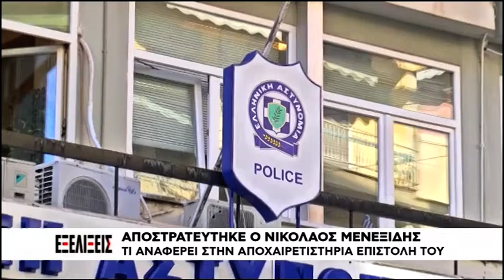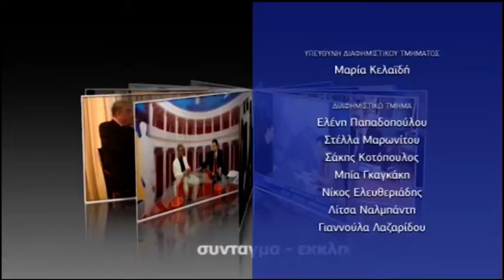ΕΞΕΛΙΞΕΙΣ 5 2 2020